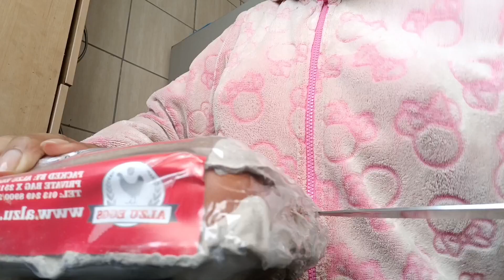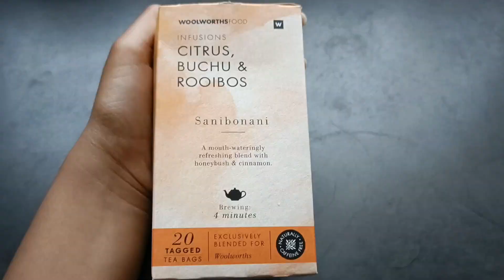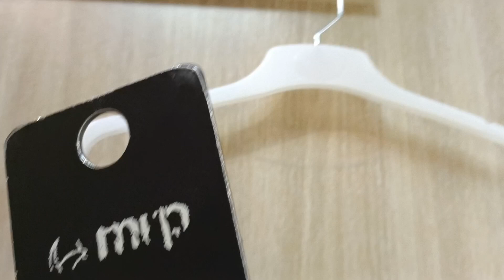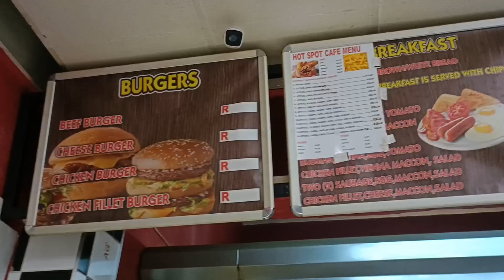Spend a weekend with me ft unending praise|| Christian content creator|| Kingfluencer🌟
Stay blessed!✨